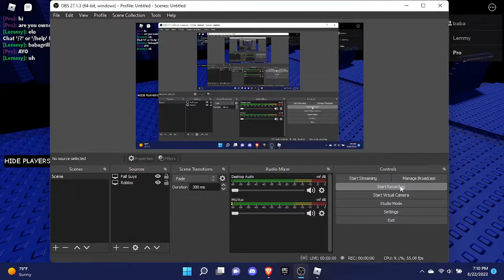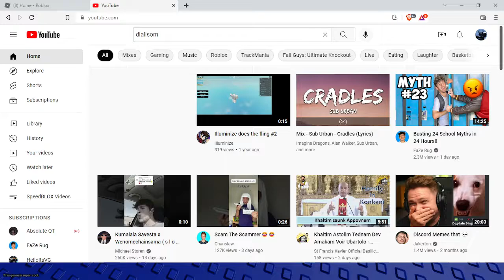Hudson caught in 4k